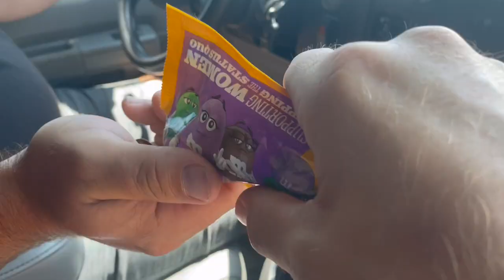Thunder valley vlog ‘23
Sorry it’s late. It’s been a year. Lol hope you enjoy!